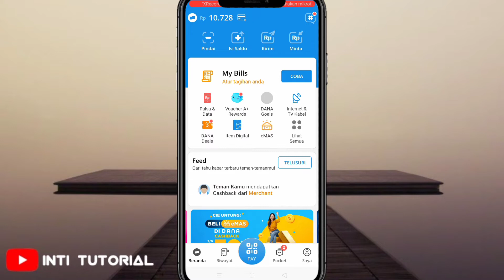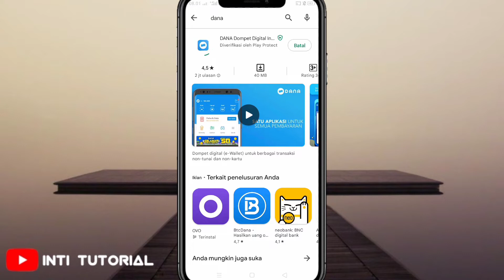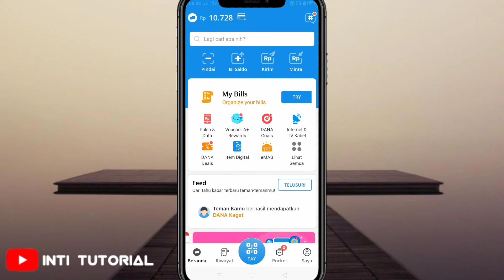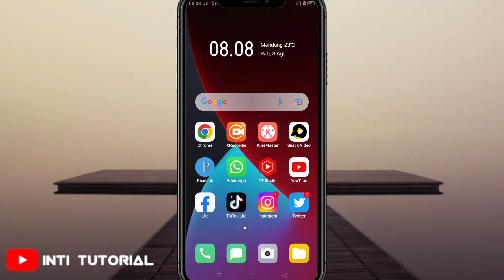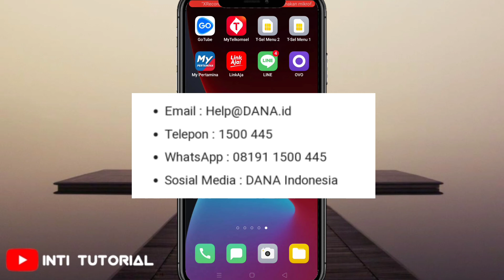Cara Mengatasi Aplikasi Dana Error 2022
Cara Mengatasi Aplikasi Dana Error Tidak Bisa Transfer Uang Dll

Video kali ini membahas tentang Aplikasi Dana yang Error, Tidak Bisa transfer uang, tidak bisa transaksi dll, Semoga tutorial ini bisa membantu dan bermanfaat Terimakasih.